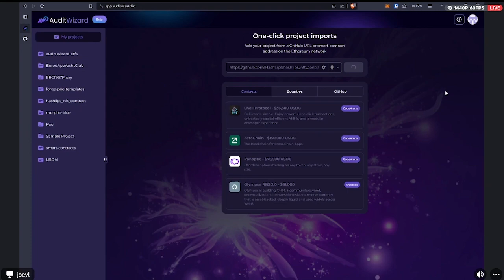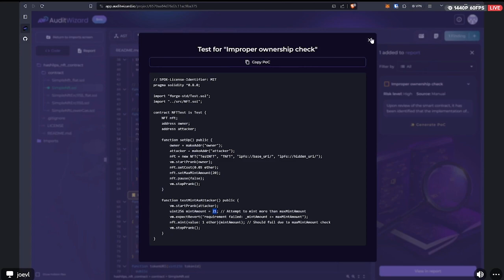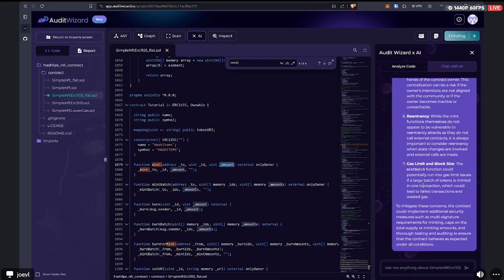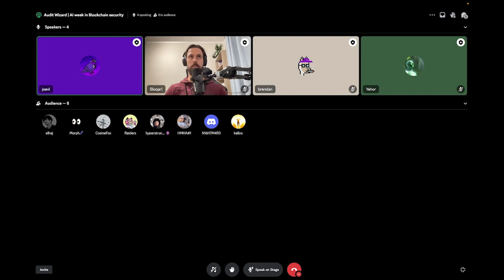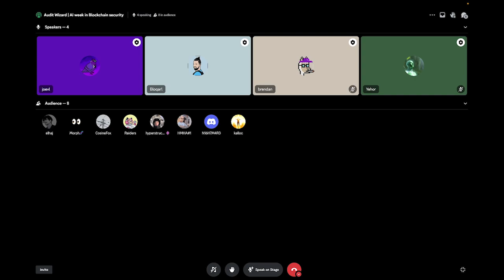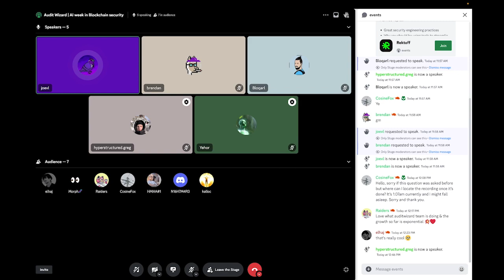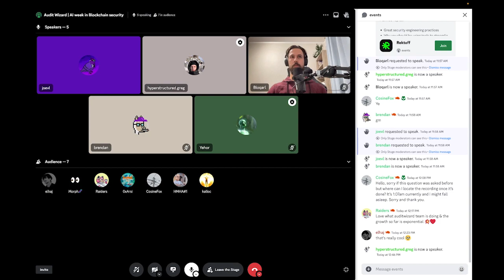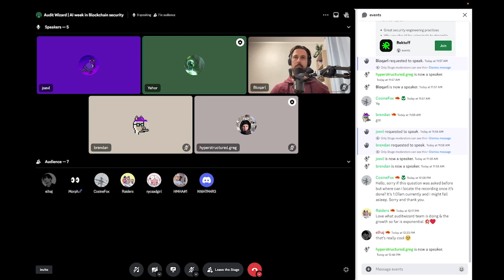Using AI to streamline the auditing process | AuditWizard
AI in Blockchain security week | Episode #2 | AuditWizard

In this workshop, we discussed the usage of AI to streamline the auditing process. We had the privilege of seeing a demo presentation of the innovative security IDE from the AuditWizard team and talking with the inspiring founders, Joe and Brendan. Learn, accelerate, achieve.
Rektoff!